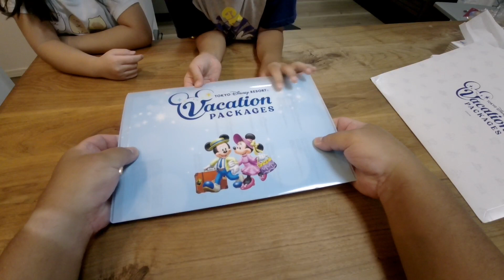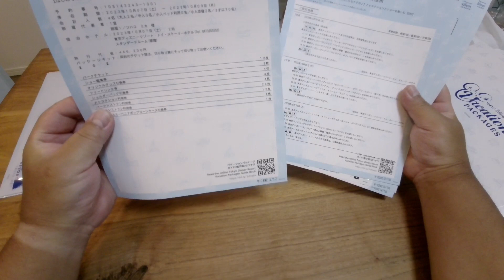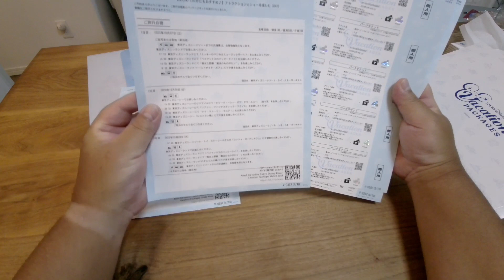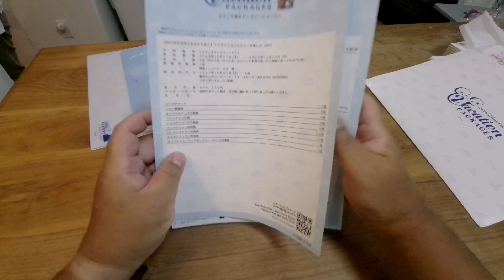【家族旅行】東京ディズニーランドに行ってきます。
東京ディズニーランド35周年以来のディズニーランド、楽しんできます、今回はディズニーランドのホテルに宿泊もします、新しい部屋、トイストーリーの部屋に宿泊です。
楽しんできます。